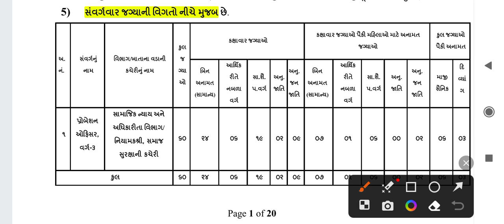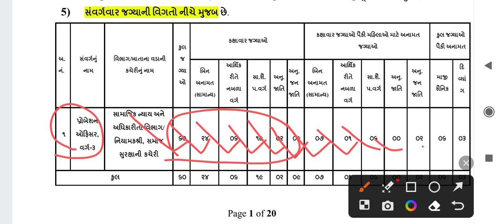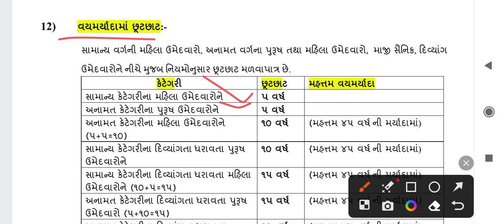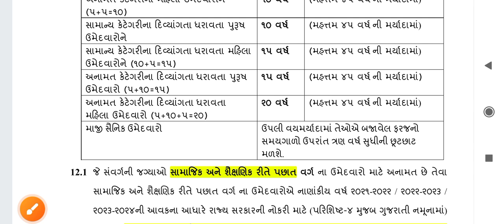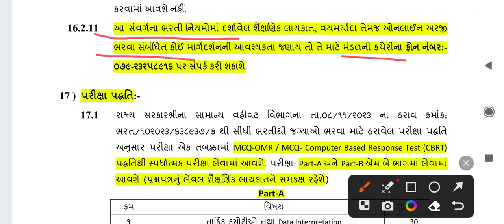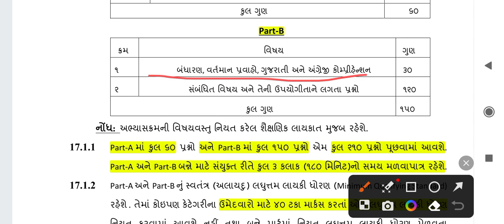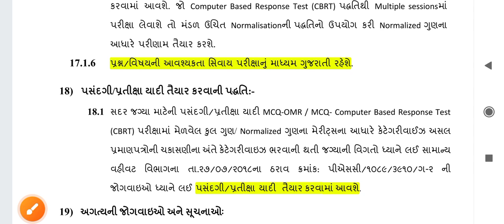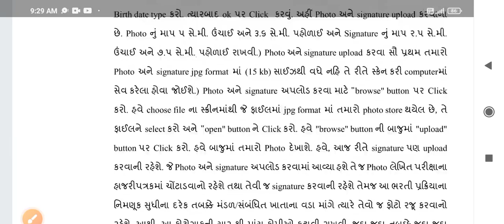gsssb probation officer recruitment 2024 | gsssb probation officer syllabus 2024